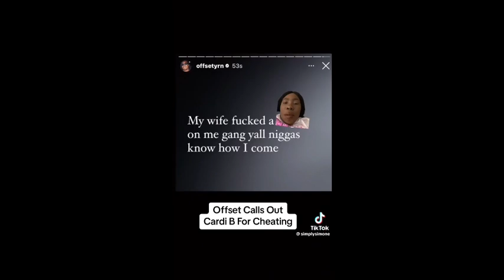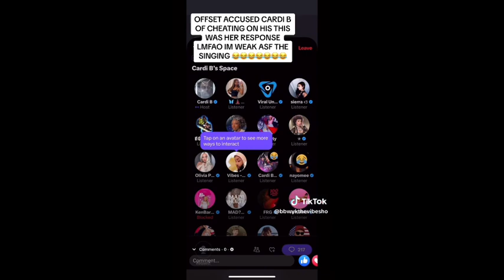OFFSET SAYS CARDI B CHEATED TOO! 🧨🧨🧨cardib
1) 8 Signs You Might Be In A Toxic Romantic Relationship

2) My 3 year old can read complete sentences.: Reading is fun.

4) Fonda’s Bundles and Beauty Chest ( Facebook Marketplace)

5) Zoe’s Kids Closet ( Facebook Marketplace)

LIABILITY !!